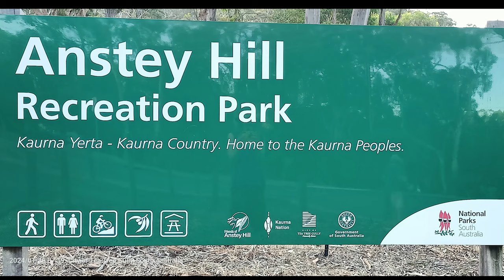Morning Stroll (hop) Kangaroos in Anstey Hill Recreation Park Adelaide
Morning Stroll (hop) Kangaroos in Anstey Hill Recreation Park, Adelaide, South Australia